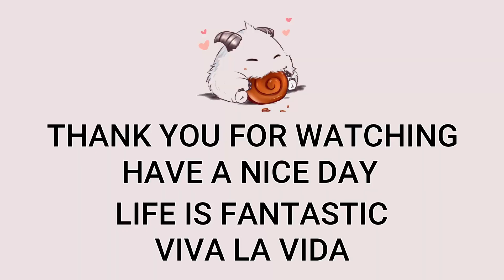Mid Sylas VS Viego Highlights | Diamond 1 | Patch 12.13